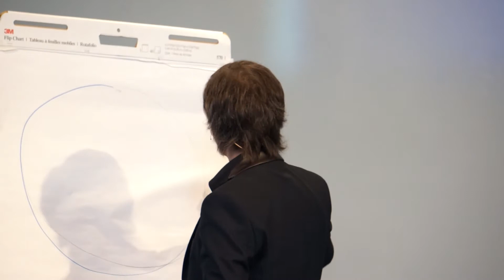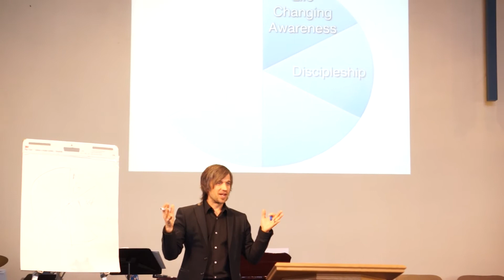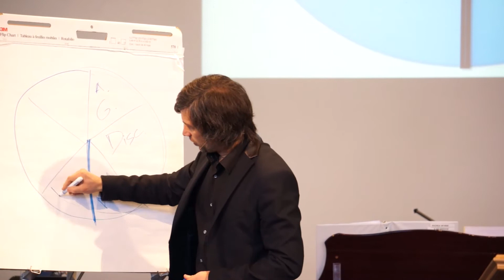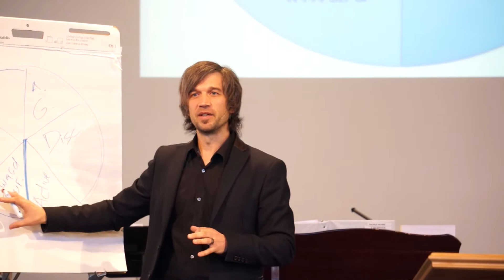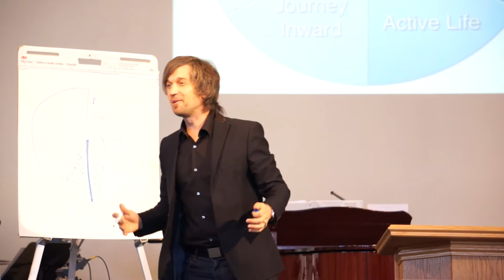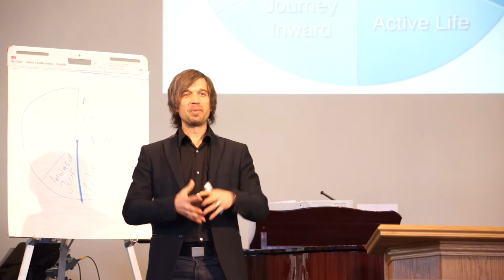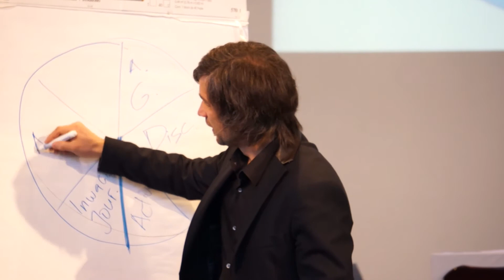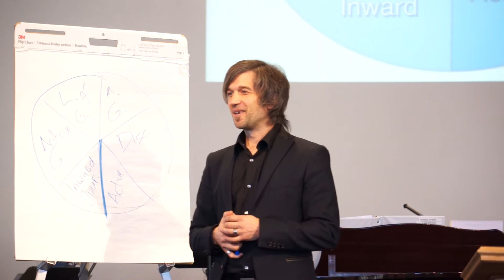Being Mindful of God (Saulius Karosas)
Stages of faith and slowing down to be mindful of God.
pastor Saulius Karosas City church Klaipeda Lithuania